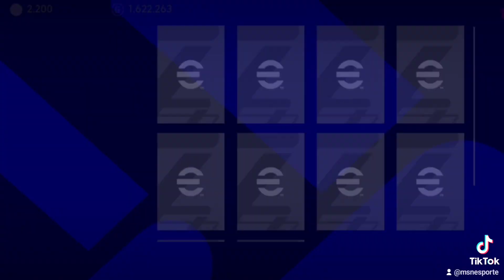GIREI NA BOX DO BARCELONA COM NEYMAR, ROMÁRIO E EDIMILSON NO EFOOTBALL 23.